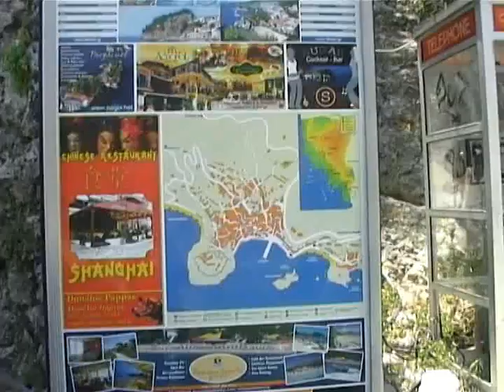Πάργα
Shot with Sony Cybershot S6